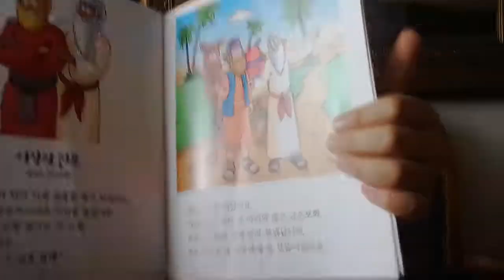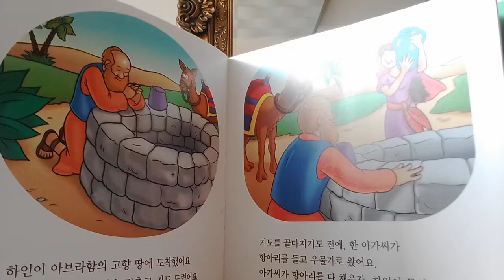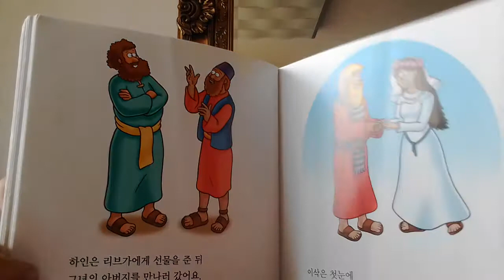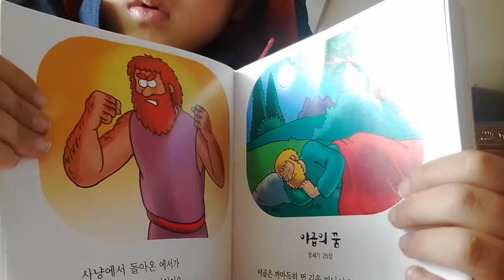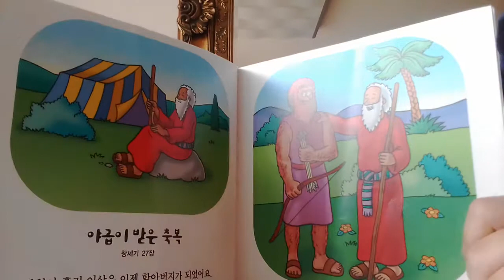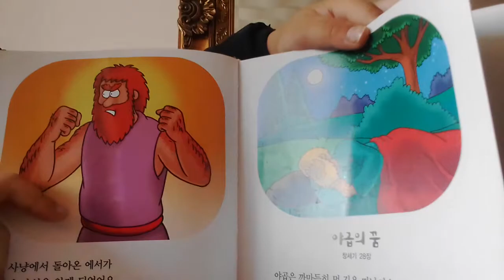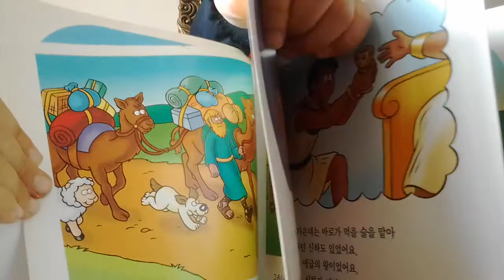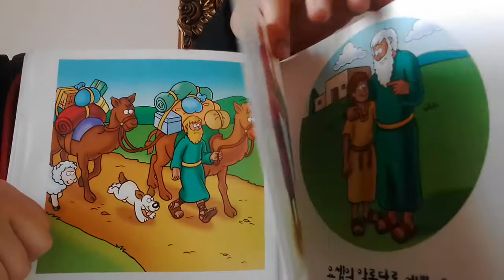‹Kids›Soo：어린이그림성경 읽어주기 – 20170404 081512